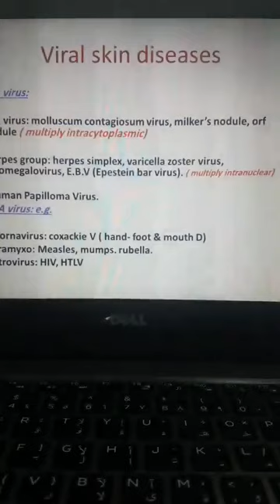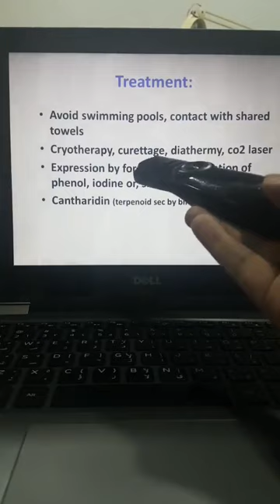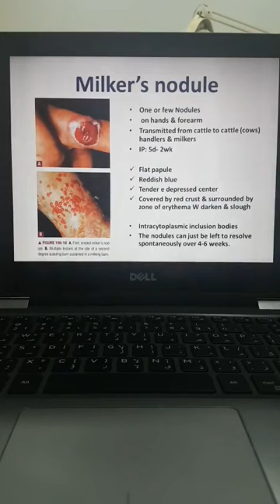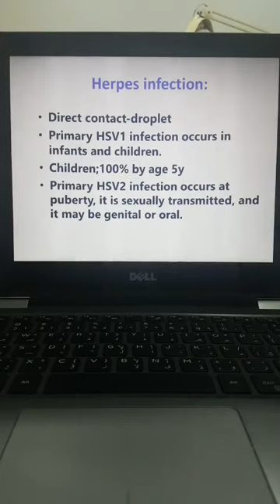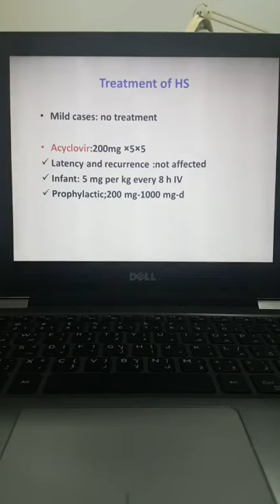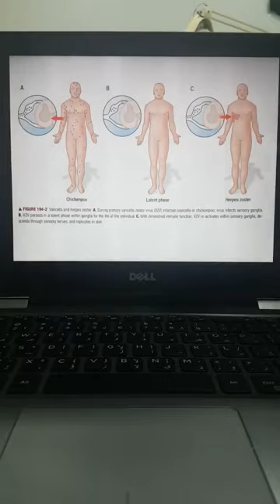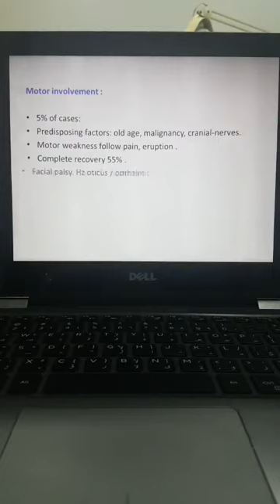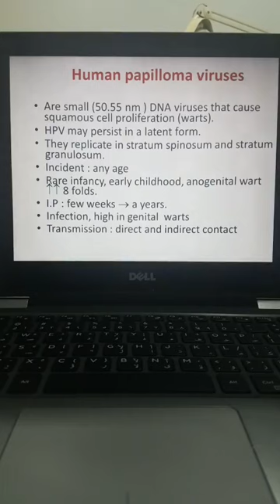initial lesions part II Dr Yasmina Alattar